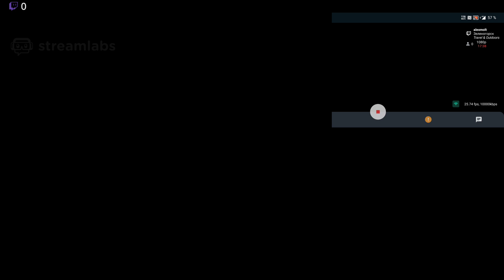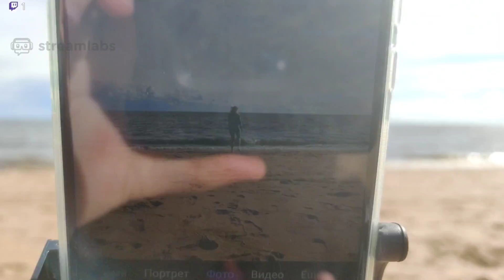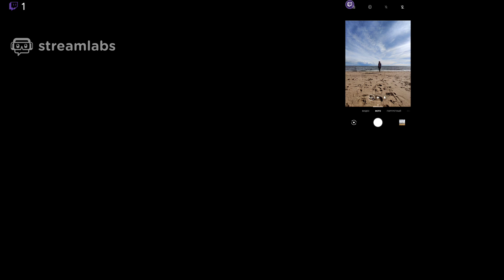Зеленогорск { День 3 } ч. 2